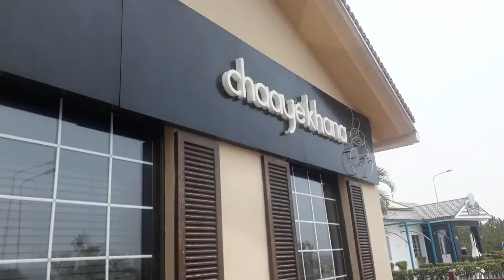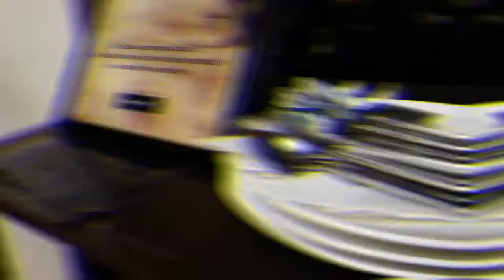Our Fututre Plans! ft Chayee Khana | Vlog| Mookyography